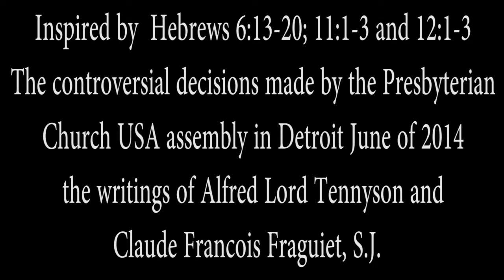The Lark Within The Song-Less Egg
A sermon by Pastor Gordon C. Stewart of Shepherd Of The Hill Presbyterian Church in Chaska MN Inspired by  Hebrews 6:13-20; 11:1-3 and 12:1-3,The controversial decisions made by the Presbyterian, Church USA assembly in Detroit June of 2014, the writings of Alfred Lord Tennyson and Claude Francois Fraguiet, S.J.
God, Jesus, Bible, Presbyterian